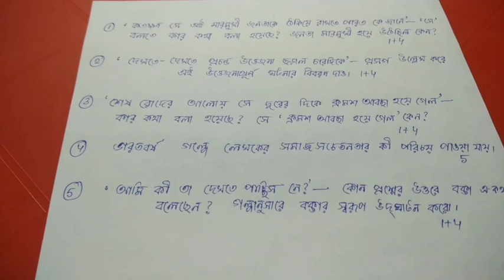H.S bengali suggestion 2021 BHARATBARSHA Class 12 story mcq saq short question 5 mark ভারতবর্ষ গল্প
Bharatbarsha class 12 bengali story suggestion mcq saq short question 5 marks question by Saiyad Mustafa Siraj ভারতবর্ষ উচ্চমাধ‍্যমিক বাংলা গল্প দ্বাদশ শ্রেণি সাজেশন @PathshalaG2